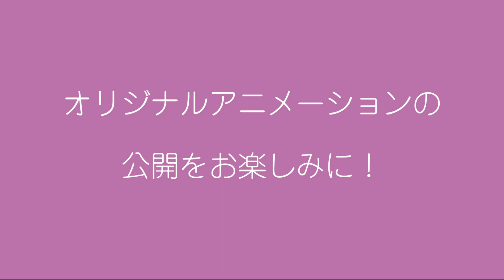ドリーム声優オーディション 最終オーディション【アリオ亀有】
本動画は、2020年4月29日〜6月7日の期間中にエントリー頂きました、ドリーム声優オーディションのファイナリストオーディション動画です。

•カメラ外でのマスク着用をはじめ、撮影スタッフを含めた検温や消毒など、各種感染予防を十分に行って撮影しております。

•撮影については必要最小人数で行っており、撮影場所も貸切としております。